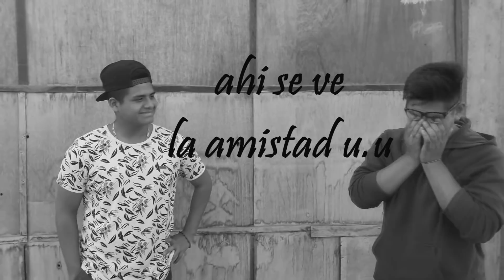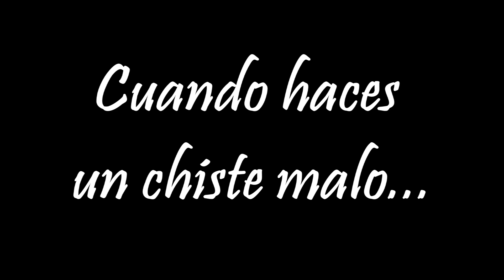MOMENTOS INCOMODOS!!! - Lobito QP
Hola Buenas a todos ...
Aquí les dejo un Nuevo Vídeo espero que  saque una sonrisa
comentar que otro vídeo podemos hacer y que les pareció este video... :D :D :D